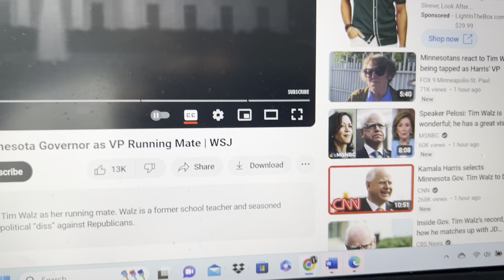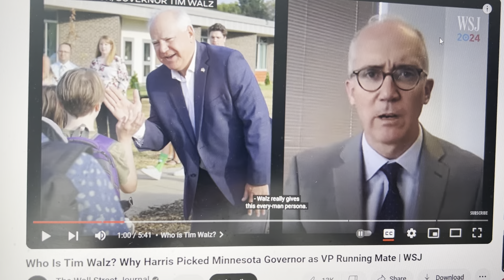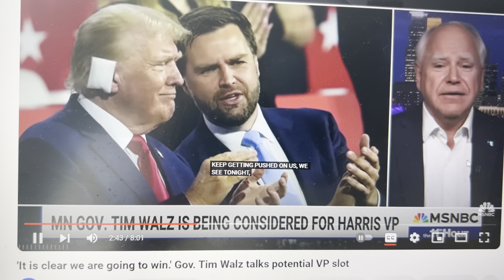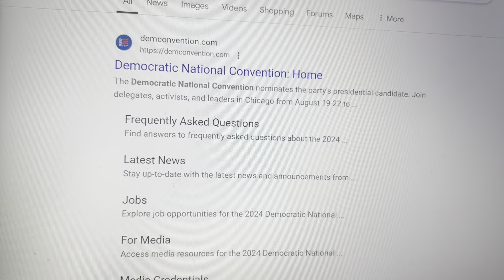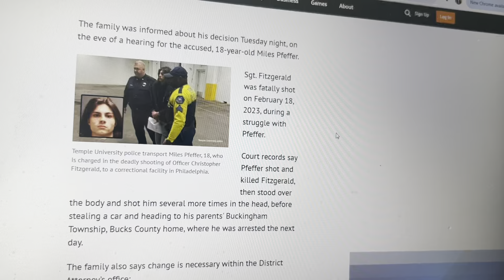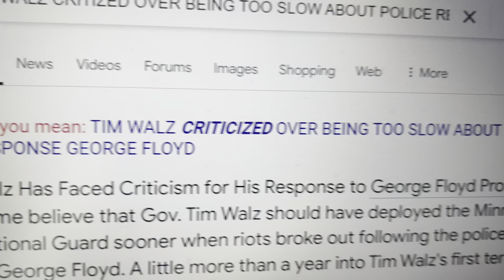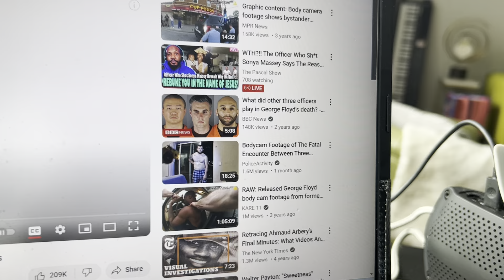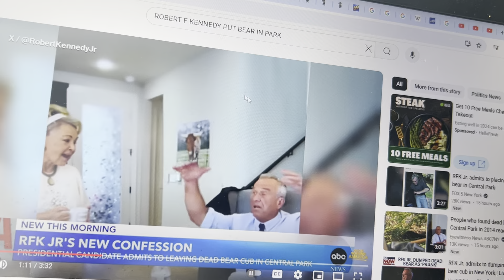KAMALA HARRIS PICKS TIM WALZ FOR VP